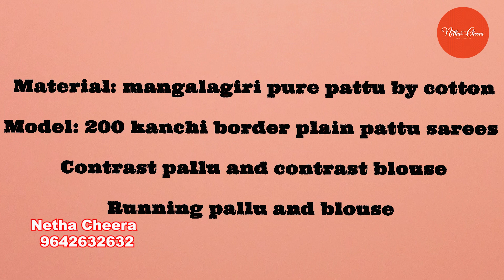Mangalagiri pure pattu big border sarees by Netha Cheera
Welcome to Nethacheera
*Material: mangalagiri pure pattu by cotton
*Model:200 kanchi border plain pattu sarees
 Contrast pallu and contrast blouse
 Running pallu and blouse
👉Product color may slightly differ from the original due to Photographic Lighting Sources or Your Monitor Settings.
👉Assured delivery within a week.📦
👉Additional delivery charges apply.
👉Quality assured💯💯
👉Color guaranteed💯💯
***For Regular Updates***